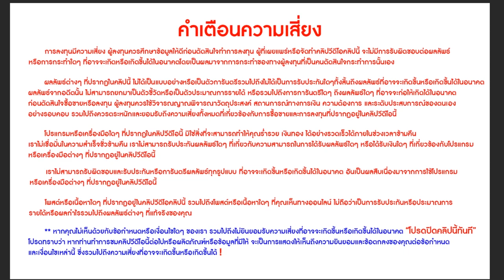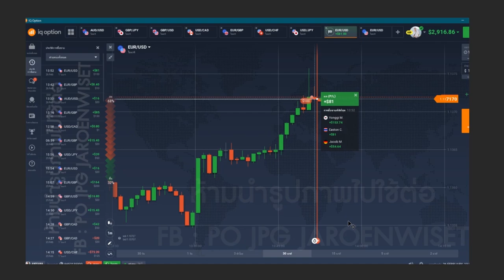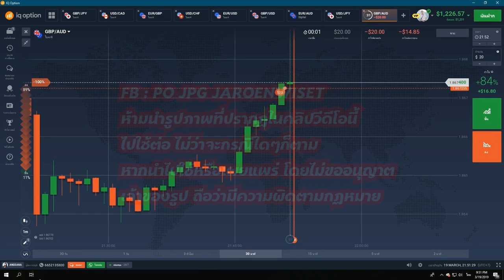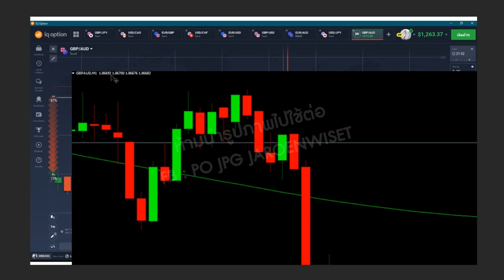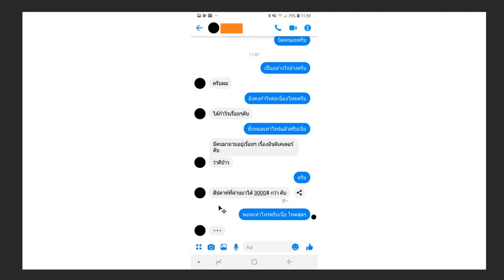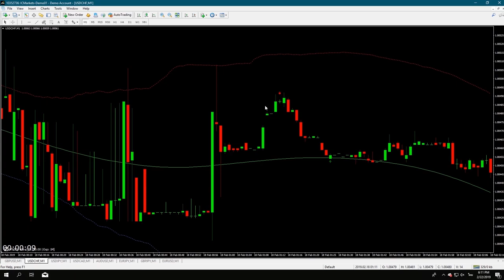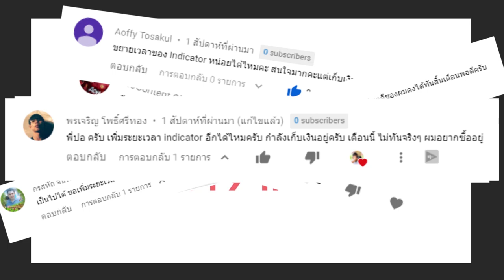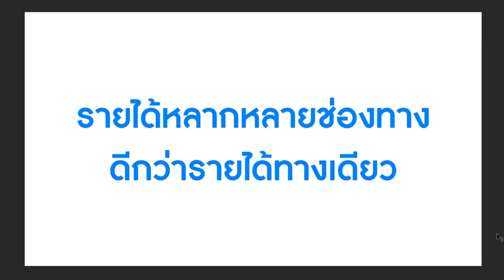ทำเงิน 60 USD จาก IQ Option ใน 1 วัน แบบง่ายๆ